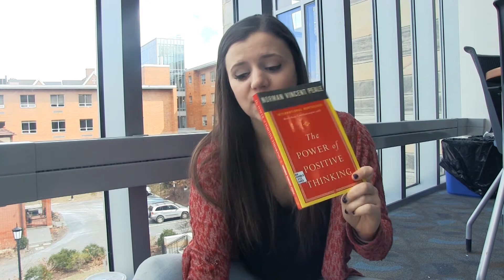Names, Changes, Quesadillas and Traveling | Q&A